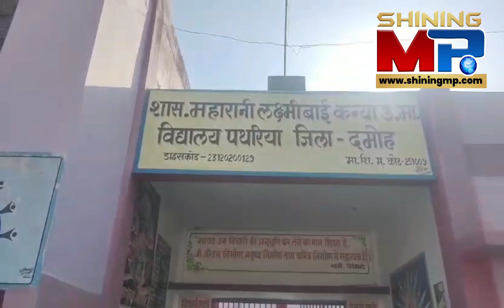80 सरकारी स्कूलों की काट दी गई लाइट।